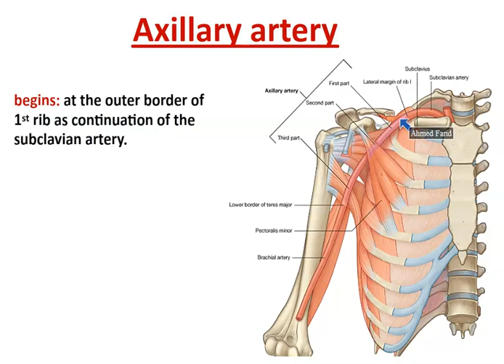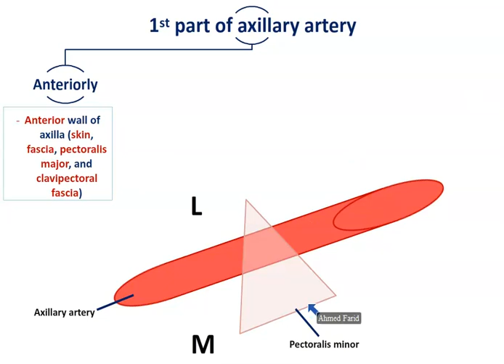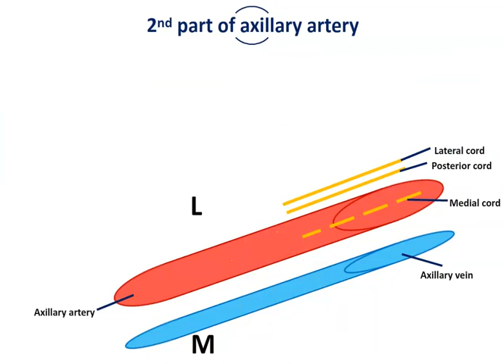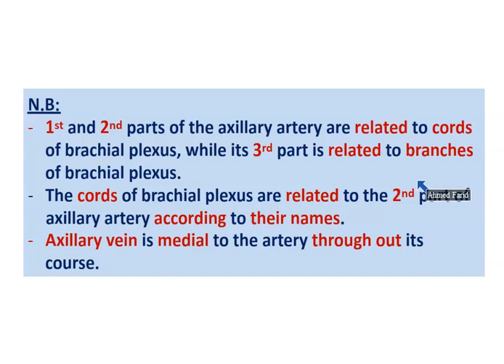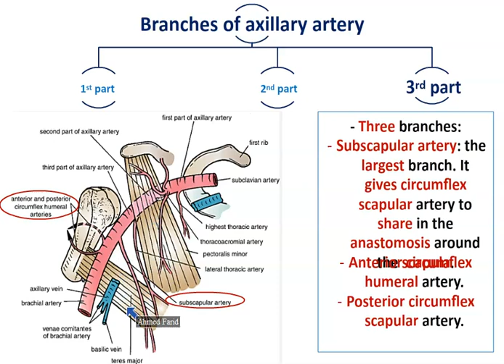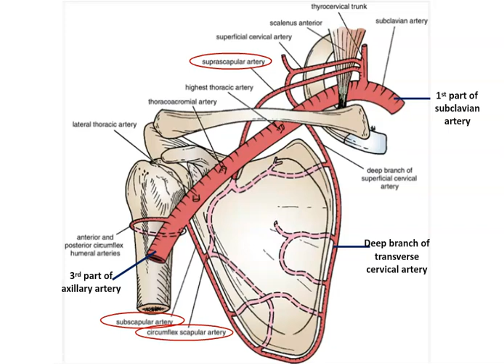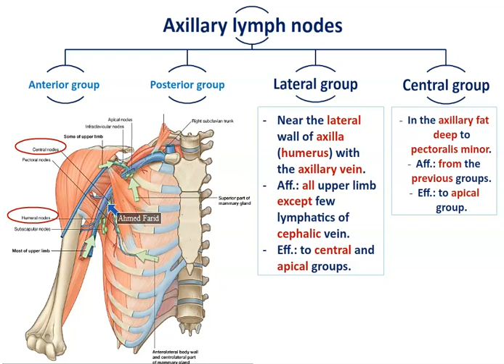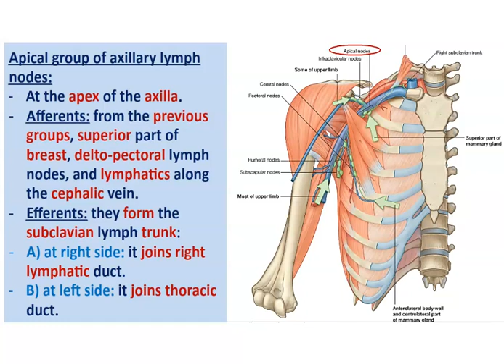Axillary Vessels and Lymph Nodes - Dr. Ahmed Farid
Demonstration of Course and Relations of Axillary Vessels, in addition to Groups of Axillary Lymph Nodes.